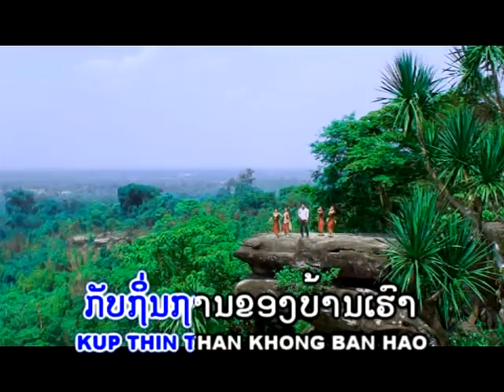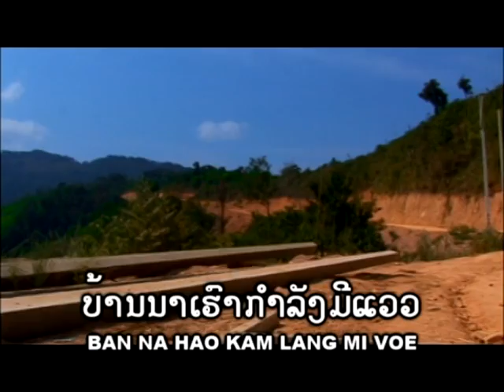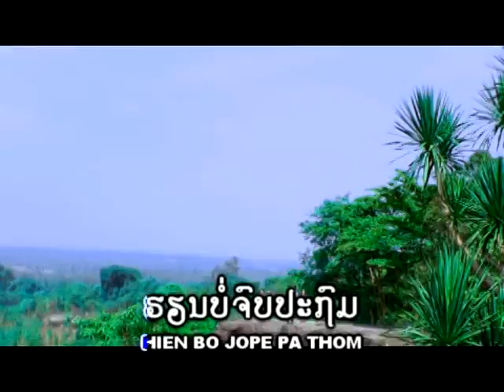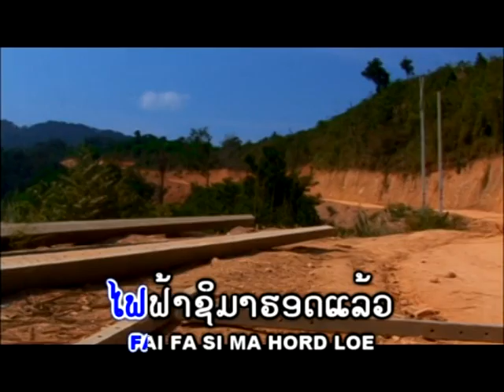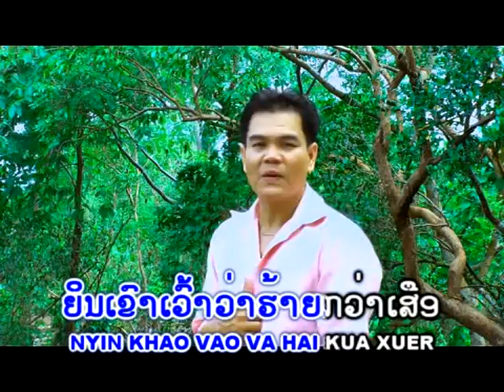KubBanHuowde ກັບບ້ານເຮົາເດີ / O Di Saynamngeum